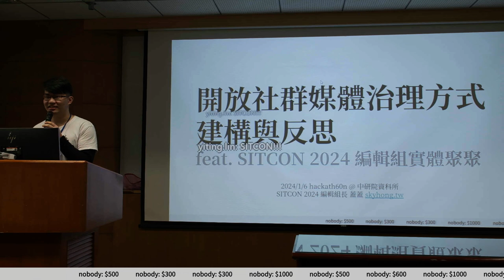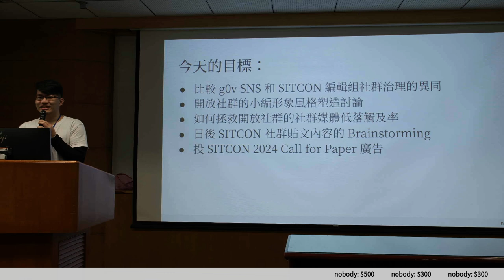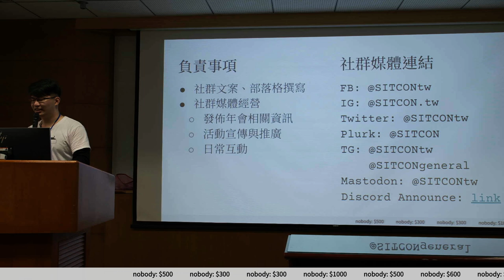g0v tw hackath60n — 提案 — SITCON 編輯組 ／ Sky 蓋蓋 — 記得投票黑客松